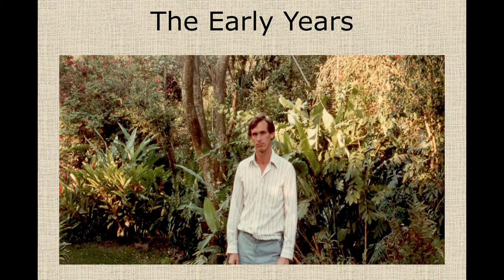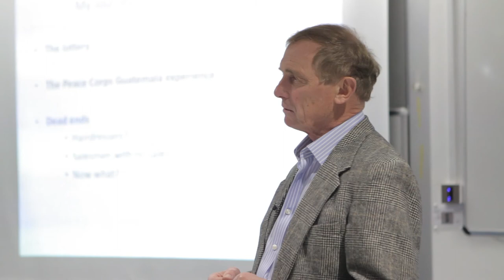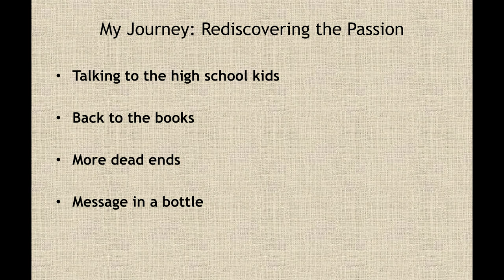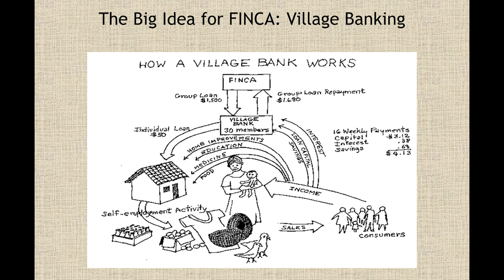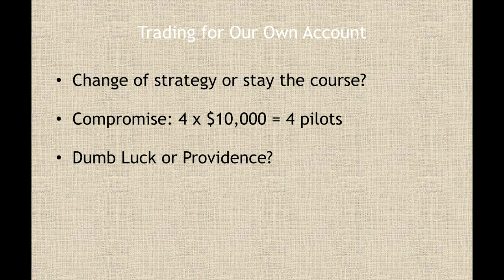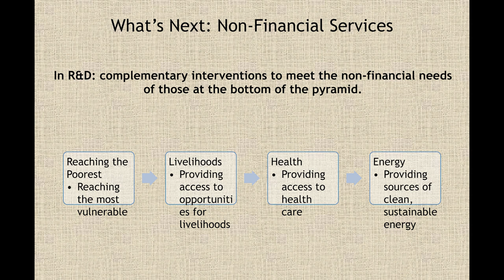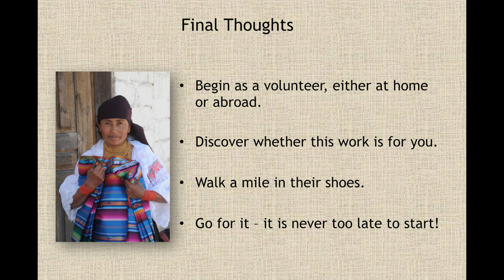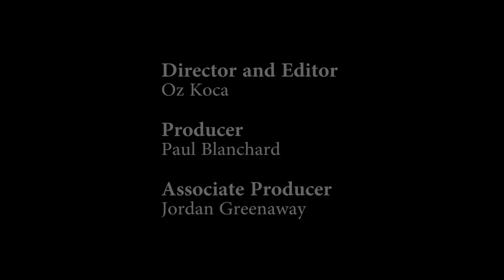LSE Finance Society: Rupert Scofield on becoming a social entrepreneur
Rupert Scofield, CEO and co-founder of FINCA International, addressed the LSE Finance Society in London on 2 December. In his speech, he told the story of finding his way into social enterprise and explained how he and his co-founder, John Hatch, launched the global microfinance organisation. Rupert is the author of 'The Social Entrepreneur's Handbook', a field guide to setting up and building a successful social enterprise.